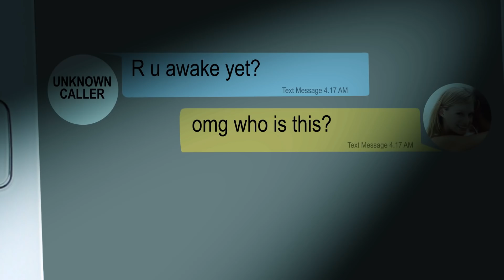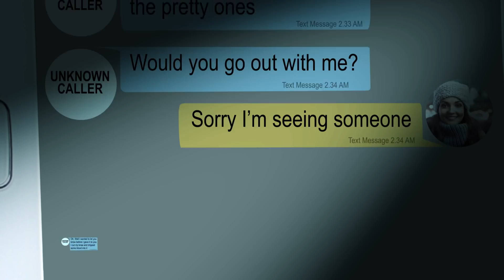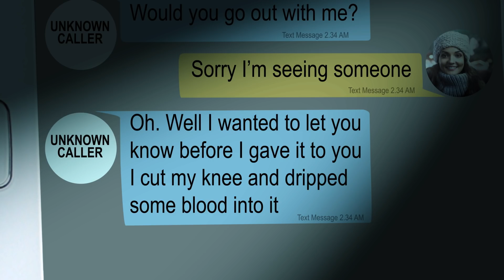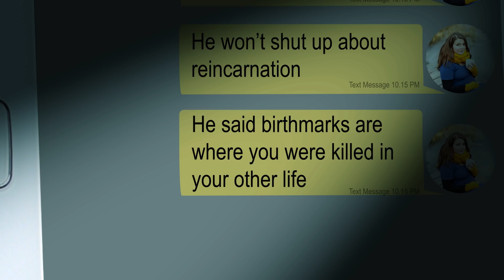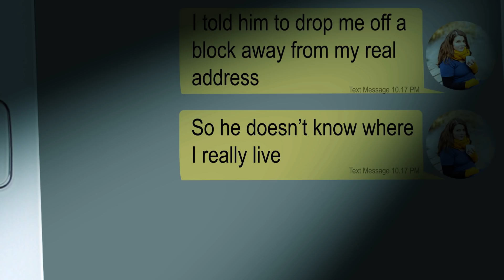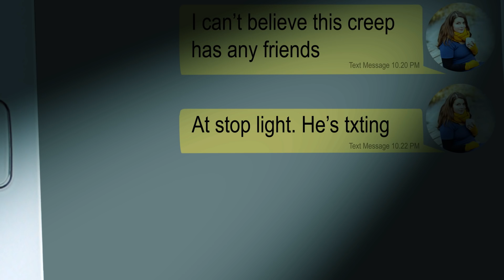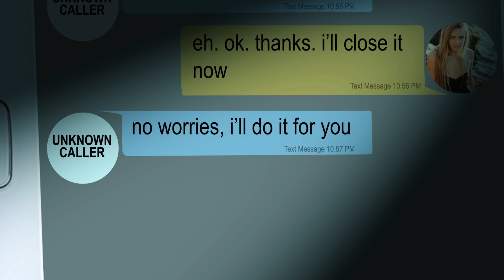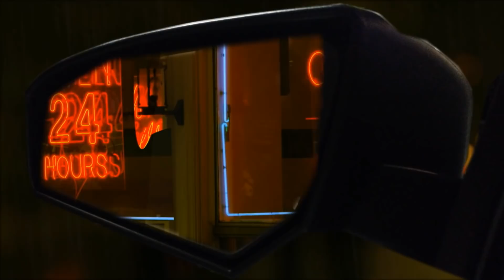Scariest. Uber. Texts. Ever.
9 SCARY texts you NEVER want to get from uber drivers and an Uber Horror Story that will make you never want to ride again!